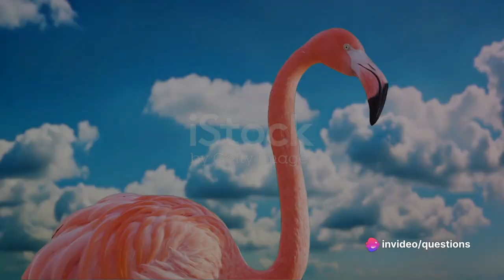"Flamboyance: The Vibrant World of Flamingos"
Description:
Enter the colorful realm of flamboyance, where the vibrant world of flamingos captivates with its beauty and grace. Explore the unique characteristics and behaviors of these majestic birds, from their distinctive pink plumage to their elegant courtship displays. Join in celebrating the enchanting allure of flamboyant flamingos and their vital role in wetland ecosystems around the globe.

Flamboyance, flamingos, birds, pink plumage, courtship displays, beauty, grace, wetland ecosystems, biodiversity. .

@T-Series @Cocomelon - Nursery Rhymes @SET India @PewDiePie @5-Minute Crafts @Like Nastya @Kids Diana Show @WWE @Zee Music Company @Vlad and Niki @BBC @CNN @Fox News @Al Jazeera @ESPN @National Geographic @HBO @Netflix @Disney Channel @MTV @National Geographic Channel @TED Talks @Khan Academy @Vsauce @CrashCourse @Linus Tech Tips @Markiplier @Ninja @Unbox Therapy @Marques Brownlee (MKBHD)

@IndiaTV @ZeeNews @TheLallantop @ABPLIVE @NarendraModi @NMFNews @BBCNewsHindi @KOMPASTV @TuCOSMOPOLIS @JamunaTV @ABCNews @AlJazeeraArabicقناةالجزيرة @NDTVIndia @BBCNews @AlArabiyaالعربية @tvOneNews @AlJazeeraEnglish @AliAnasKhan @NEXT9NEWSहरखबरआपतक @BBCNewsعربي @FoxNews @CNNIndonesia @TheDailyShow @HITTVToday @NavbharatTimesनवभारतटाइम्स @NBCNews @NationalDastak @AlHayahTVNetwork @IndependentTelevision @UnivisionNoticias @VICENews @asianetnews @HeadlinesIndia @TribunTimur @IndiaToday @RavishKumarOfficial @WION @Zee24Taas @EarthAdventuresInहिन्दी @SunNews @ThaiPBS @ON @Switch @24NewsHD @LiveHindustan @NoticiasTelemundo @JREClips @SkyNews @TheLiveTv @RealLifeLore

@Warner Bros. Pictures @Marvel Entertainment @Universal Pictures @Sony Pictures Entertainment @Lionsgate Movies @Paramount Pictures @20th Century Studios @Netflix @Disney @Pixar @Screen Junkies @CinemaSins @ColliderVideos @Emergency Awesome @FilmSelect Trailer @Movieclips @Beyond The Trailer @Looper @CineFix @Screen Rant @IGN @Jeremy Jahns @Chris Stuckmann @RedLetterMedia @Corridor Crew

@Doctor Mike @Dr. Dray @MedCram - Medical Lectures Explained CLEARLY @Dr. Eric Berg DC @Dr. John Campbell @Dr. Najeeb Lectures @Dr. Josh Axe @Dr. Sandra Lee (aka Dr. Pimple Popper) @Dr. Joseph Mercola @Dr. KenDBerryMD @Kevin Jubbal, M.D. @Mama Doctor Jones @The Doctor's Kitchen @Dr. Sam Robbins @Pick Up Limes @Dr. Tracey Marks @Osmosis @Khan Academy Medicine @Strong Medicine @Medlife Crisis @Dr. Ali Mattu @The Psych Show @Healthcare Triage @Dr. Youn @Doctor Eye Health @World Health Organization @Centers for Disease Control and Prevention @Mayo Clinic @Cleveland Clinic @Johns Hopkins Medicine @American Cancer Society @American Heart Association @National Health Service @MedCram - Medical Lectures Explained Clearly @Osmosis @Khan Academy Medicine @TED-Ed Health @Dr. Mike @Strong Medicine @Healthcare Triage @The Doctors @DoctorOz @British Heart Foundation @Diabetes UK @Alzheimer's Association @Mayo Clinic @Cleveland Clinic @Johns Hopkins Medicine @Massachusetts General Hospital @Stanford Health Care @MD Anderson Cancer Center @UCLA Health @Mount Sinai Health System @Cedars-Sinai @The Royal Children's Hospital, Melbourne @Boston Children's Hospital @Cincinnati Children's @St. Jude Children's Research Hospital @NYU Langone Health @Kaiser Permanente Thrive @The Cleveland Clinic @Mayo Clinic @University of Michigan Health System @Duke Health @Penn Medicine @The Johns Hopkins Hospital @UCSF Health @Seattle Children's @Children's Hospital of Philadelphia @Texas Children's Hospital .